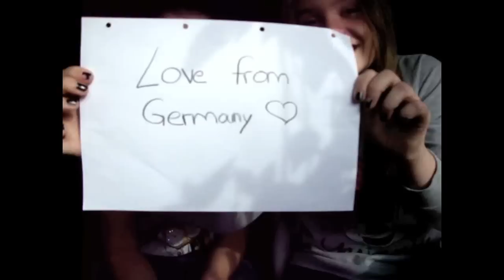Tyler Ward - Paper Heart (Original Song) - Official Fan Video Pt. 1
Thank you all who submitted videos! I am seriously one of the luckiest musicians on the planet to have such wonderful fans! I LOVE ALL OF YOU! THANK YOU!

I'm very sorry to those who did not get a spot in one of these 2 videos...I'M VERY SORRY. We received over 500 videos and some were in foreign video formats, some were too dark to process and some could not be downloaded.

Make sure you watch part two!

Tyler

ALSO. This song was written by myself and good friend BRENT BUCKINGHAM!

Lyrics:
In the parking lot of a 7-11
with a picture of you, like a picture of heaven
but my tears fall down upon the wheel
breaking apart is how I feel

cause I've been shot down
everybody turn around
to the sound of my breaking heart

just burn everybody take a turn
light a match under my paper heart

a lonely song plays through the radio
i'm lost with no place to go
and as the moon shines down
through my windshield
i look for something real

everybody turn around
to the sound of my heart

why did you go so far away?
I have to know, if there's a way
this might change
until then, I'll just say...

that I've been...

shot down, everybody turn around